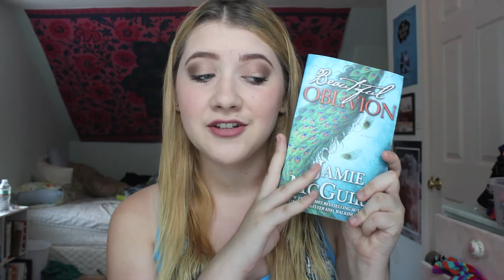Beautiful Oblivion by Jamie Mcguire | BOOKTALK